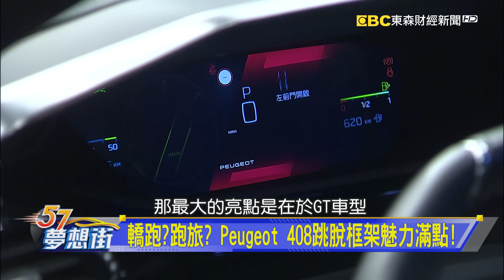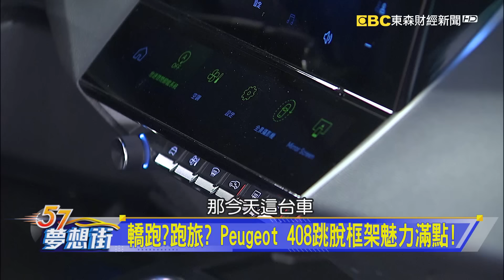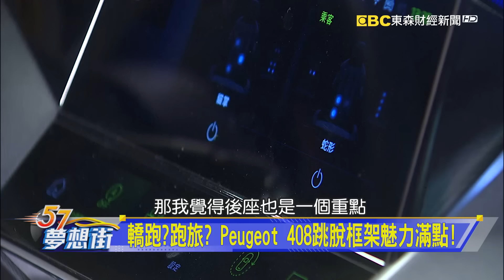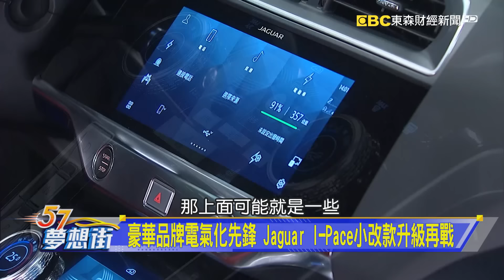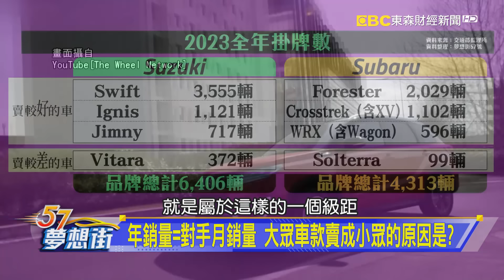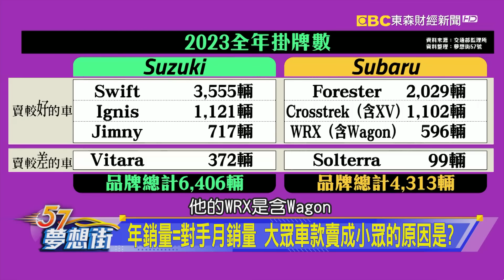就算迎合趨勢也不隨波逐流！ 高質感品味跨界車《@57DreamSt 預約你的夢想》2024.01.12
轎跑？跑旅？ Peugeot 408跳脫框架魅力滿點！
豪華品牌電氣化先鋒 Jaguar I-Pace小改款升級再戰